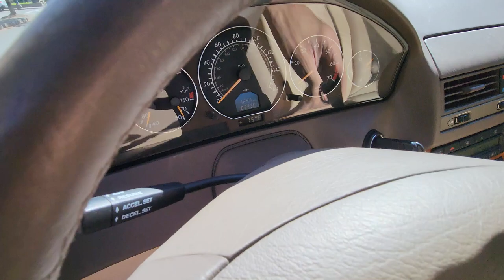2001 Mercedes SL500 Walkaround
This 2001 Mercedes-Benz SL500 was first delivered to Mercedes-Benz of Nanuet in New York, has 33k miles, and was purchased by its current owner in November 2020. Finished in Firemist Red Metallic over Java Nappa leather, the car is powered by a 5.0-liter V8 paired with a five-speed automatic transmission. Equipment includes the AMG Styling Package, a removable hardtop, a black soft top, 18″ five-spoke AMG wheels, fog lights, heated power-adjustable seats, a Sony head unit, a Bose sound system, a wind deflector, and automatic climate control. This R129 is now offered on dealer consignment with a window sticker, the owner’s manual, service records, and a clean Oregon title.

Consign Your Car with Us!